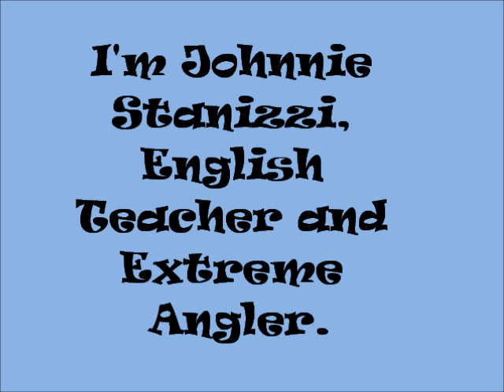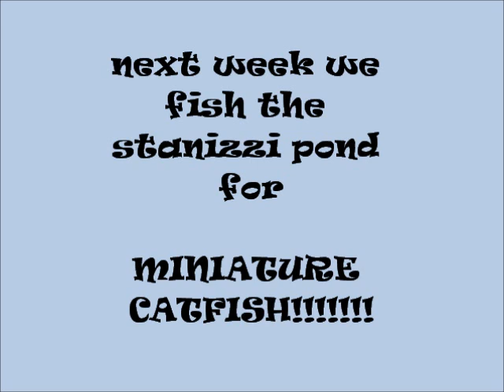Big Bass.wmv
I caught this guy at the Willimantic River on "the bend."  Nightcrawler.